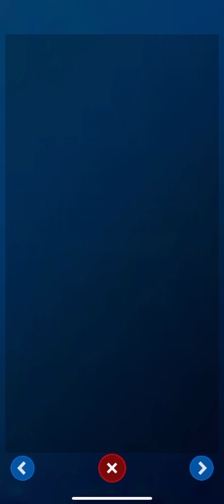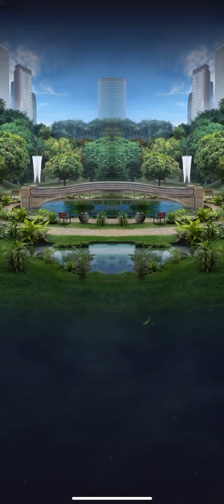Jurassic World Alive Game Episode 8